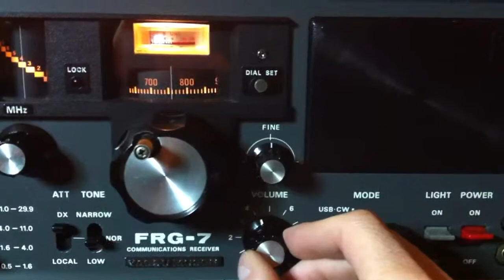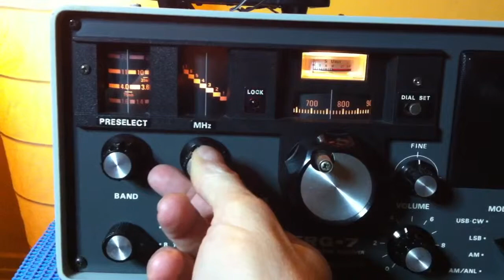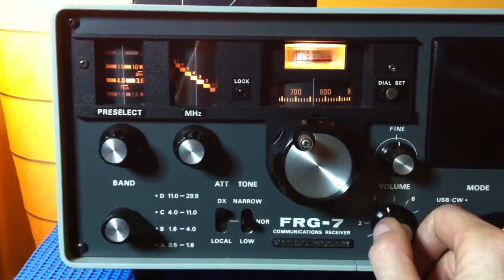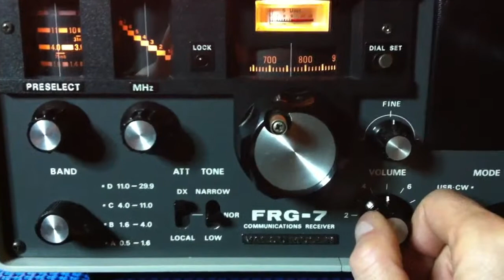FRG-7 , 80 meters 22 Nov 2010 @ 11:38 pm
Listening to Leo  AA4MM in Florida  and DAVE   G0EVY in England trying to pull in a weak station.